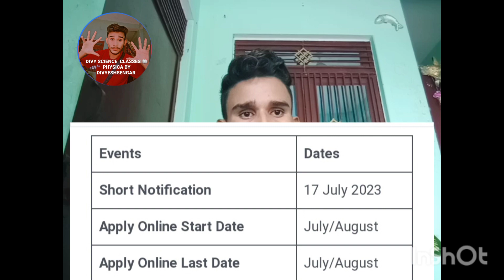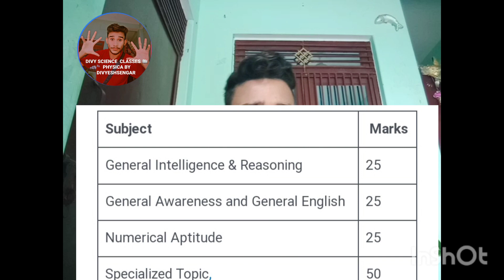ARMY MES NEW Recruitment 2023 vacancy 41822 divyeshsengar complete information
military engineering services
mes upcoming vacancy 2023
army mes kya hota hai
mes
mes new vacancy notification 2023
indian army mes recruitment 2023
army mes job profile
mes recruitment 2023 notification
army mes form fill up 2023
army mes classes 2023
army mes syllabus
army mes age limit 2023
army mes selection process
army mes offline bharti 2023
mes new recruitment 2023
mes mate recruitment 2023
army mes uniform
mes tradesman recruitment 2023
army gd complete syllabus
army mes latest vacancy
army gd latest vacancy
army latest vacancy
army mes complete syllabus
army mes physical test
army mes apply online kaise kare
army mes all details by rwa
army mes bharti rojgar with ankit
army mes cut off 2023
army mes full details by dharmendra sir
army mes bharti official update 2023
military engineering service recruitment 2023
army mes vacancy 2023 notification download
mes notification 2023
army mes kya hai
army mes
army mes new bharti 2023
ta army
defence study 3.0
mes new vacancy 2023
army mes new update
army mes mate work
army mes recruitment 2023 notification
online apply form date army mes 2023
mes selection process 2023
army mes exam syllabus
mes recruitment 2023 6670 post
ipaper classes
mes job profile
ipaper classes defence
mes mts recruitment 2023
mes tradesman's bharti 2023
agniveer army bharti 2023 new update
mes tradesman's vacancy 2023
mes tradesman's notification 2023
mes tradesman syllabus 2023
mes tradesman exam pattern 2023
mes new vecancy 2023
ta bharti 2023
army eligibility criteria
agniveer
mes 41822 vacancy
army mes vacancy 2023 eligibility
army mes online form 2023
military engineering services uniform
mes nai bharti 2023
army mes vacancy 2022
mes mate ssk kya hota hai
mes mate recruitment 2022
mes mate
sarkariexammedia
sarkari exam media
army mes new vacancy 2023 notification
army mes height 2023
mes syllabus 2023
ukraine
army
 news
black sea
cruise
 exam date
indian army exam strategy by dharmendra sir
army mes practice set time table
indian army gd practice set time table
indian army gd & mes practice set time table
indian army pyq questions time table
indian army practice set time table by rwa
mes jobs for 10th pass
mes job vacancy 2023
new notice
41822 posts
41822 vacancies
41822 vacancy
mes recruitment 2023 notification pdf
mes recruitment 2023 apply online
military engineer services recruitment 2023
army mes recruitment 2023 new notice
army mes new notice 2023
recruitment
7256 vacancy
7256 vacancies
mesjobs2023
armymesrecruitment
armymesnewvacancy
army mes update
mes latest news
army new vacancy 2023
mes new vacancy 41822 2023
army mes new recruitment notice 2023
new vacancy army  post vacancy 2023 details
military engineer services
indian army mes recruitment 2023 selection process
army mes recruitment 2023 selection process
army mes vacancy 2023 salary
army mes vacancy age limit 2023
mes mts vacancy 2023
mes bharti 2023 notification
mes bharti 2023 notice
mes mts and mate vacancy 2023
army mes new recruitment 2023 notification
army mes 41822 vacancy details
army mes online form
army mes online apply 2023
army mes vacancy 2023 apply online
army
athlatics
army bharti
ta bharti
ta army relation bharti
ta relation bharti
army mes viral notice details
army mes vacancy detail
army mes complete information
vacancy details army mes
indian army mes latest news
indian army update by rwa
indian army update by dharmendra sir
army vacancy increase
army mes viral notice
indian army latest viral notice
army mes vacancy increase
army vacancy update
indian army latest update
indian army mes
mes bharti
ta army bharti 2023
ta relation army bharti 2023
mes 41822 post new vacancy 2023
relation army bharti
territorial army bharti 2023
chiinu saidpur
new goverment job
ex serviceman news | ex serviceman jobs | orop | pension | sainik news
army mes bharti 2023 qualification kitni chyia
army mes bharti 2023 height kitni chyia
army mes bharti 2023 age relaxation
army mes bharti 2023 age kitni chyia
viral video
indian army canteen recruitment 2023
army canteen general worker recruitment 2023
eden bharti